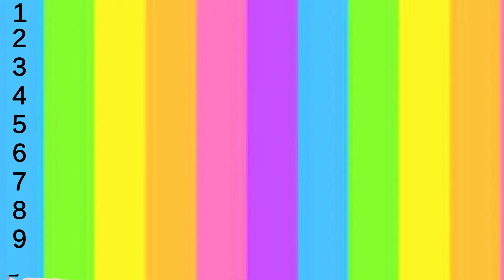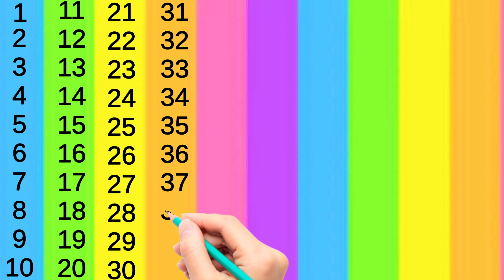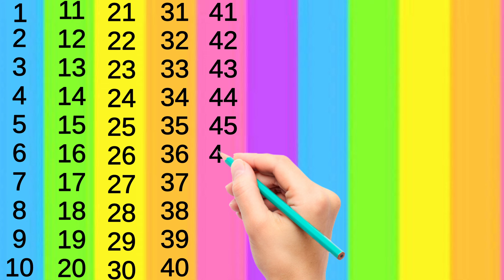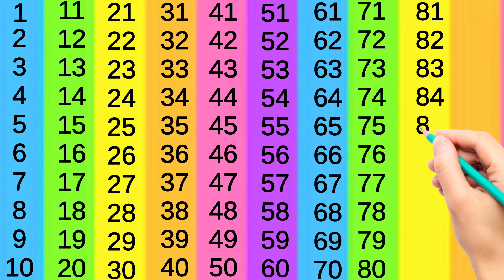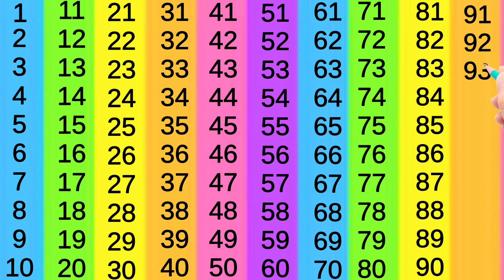Hindi counting, ek do teen char, 1 to 100 counting in hindi, 1 se 100 tak ginti, Ginti, गिनती